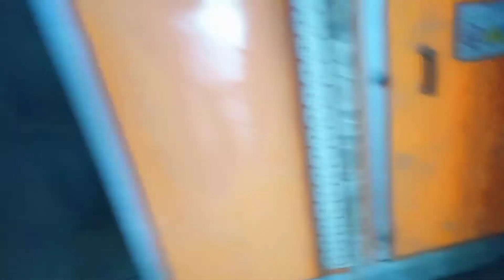Main site pe kaise kaam karta hoon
Nikhil Tomar Instagram Link

so, thank you so much guys for watching this video
so guys milte hain next video mein and till then, Do whatever you want to do, but trouble your mother
l0ve you all  bye!.